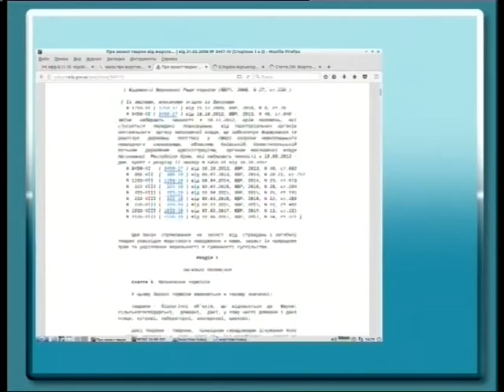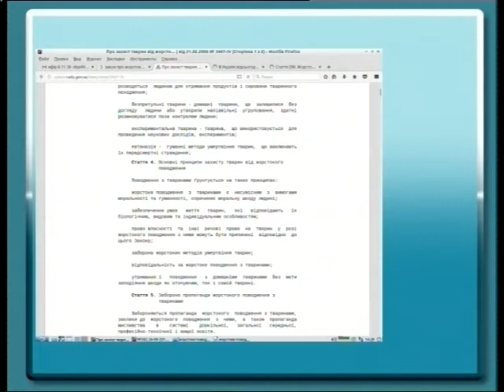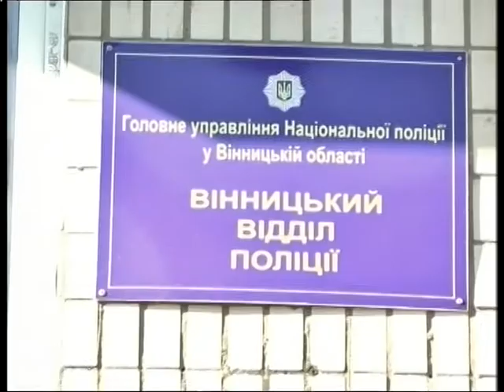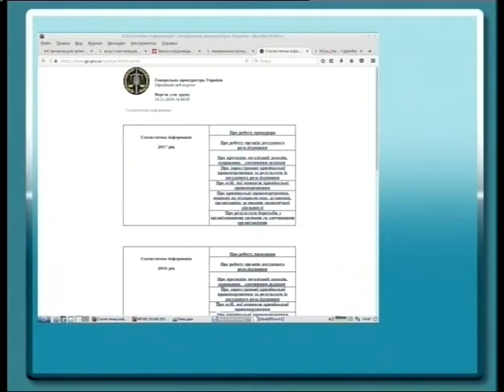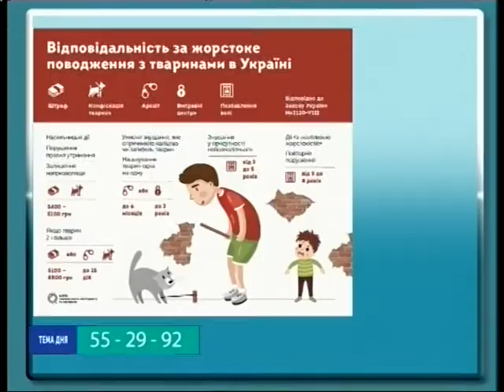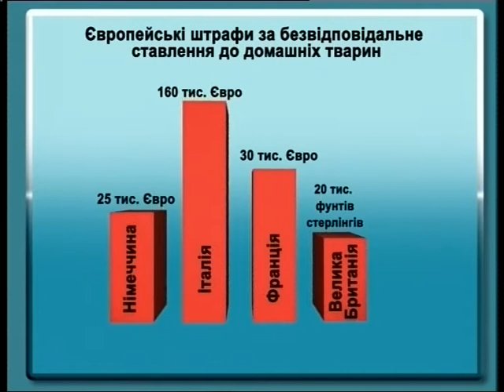Тема дня. Жорстоке поводження з тваринами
Тема: Жорстоке поводження з тваринами.

  До редакції служби новин UA:ВІННИЦЯ, звернулася вінничанка, яка виявила факт жорстокого поводження з тваринами. На місце події, вона одразу викликала поліцію. Як нам відомо, правоохоронці вже розпочали перевірку за цим фактом. Нагадаємо, в Україні уже рік діє закон про кримінальну відповідальність за жорстоке поводження з тваринами. Побої, знущання над тваринами тягнуть за собою штраф до 5100 гривень. Чи є прецеденти знущання над «братами нашими меншими» проблемою для нашого міста, а також, методи запобігання жорстокого поводження з тваринами — стане  темою нашого ефіру.

Для розмови у студію ми запросили гостей, а це:

- Віталій Шведа, заступник начальника відділу дільничних офіцерів поліції управління превентивної діяльності Головного управління Національної поліції України у Вінницькій області

- Олена Балачина, зоозахисниця, волонтер.